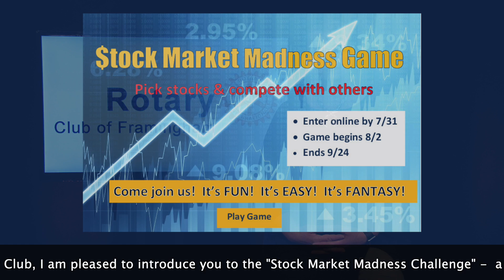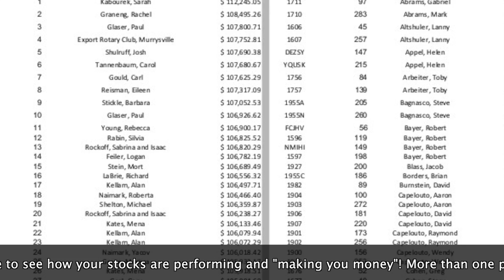Framingham Rotary Stock Market Madness Game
The Rotary Club of Framingham is a service organization of local businessmen and women from Ashland, Framingham, Holliston, and Hopkinton, who want to better the community in which we live and/or work.